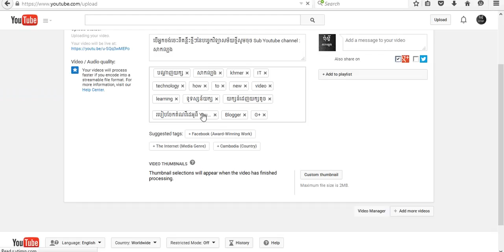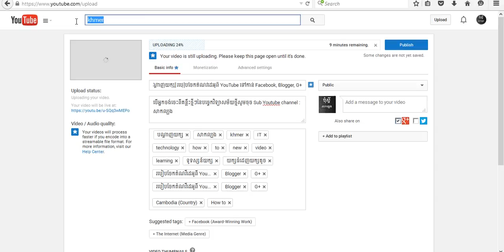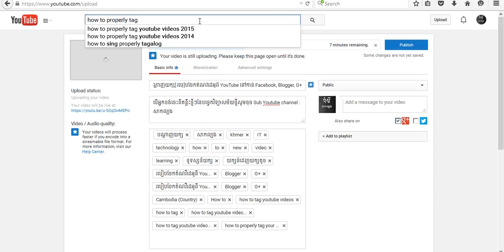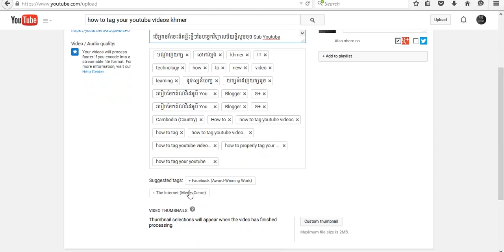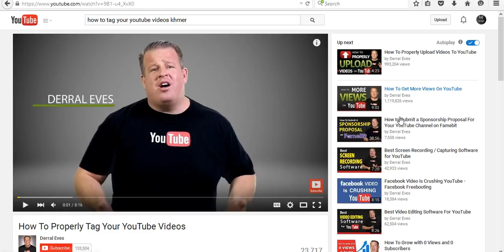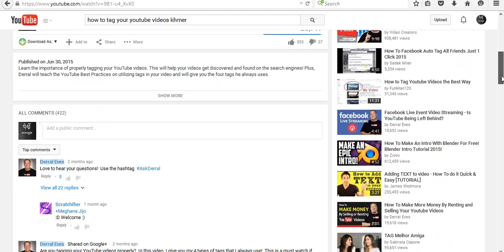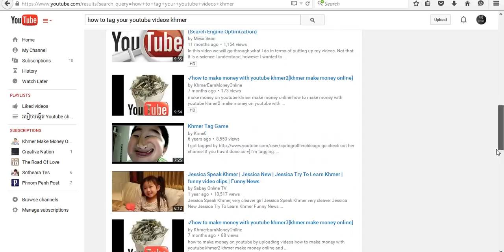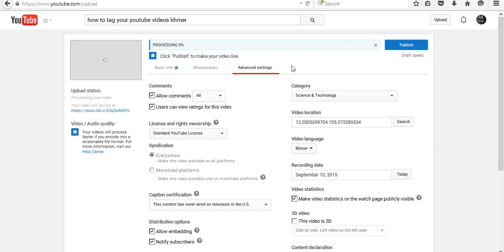[បណ្ដាញយក្ស] របៀបភ្ជាប់ពាក្យគន្លឹះឬ tag វីដេអូលើ YouTube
បើអ្នកចង់ចេះពីគន្លឹះថ្មីៗនៃបច្ចេកវិទ្យាសម័យថ្មីសូមចុច Sub Youtube channel :
សាកល្បង